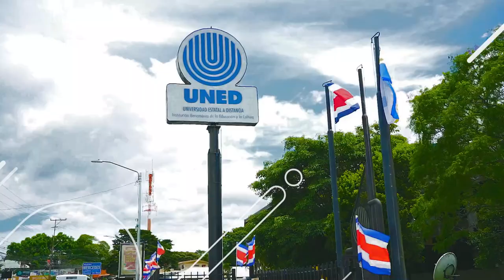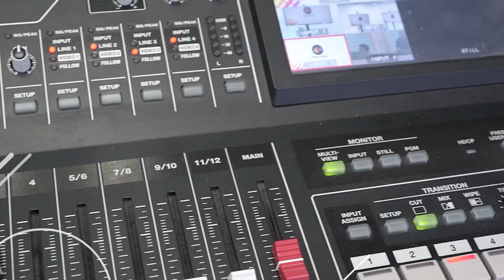Especial | Turismo en la Zona de Fortuna y Guayabo de Bagaces